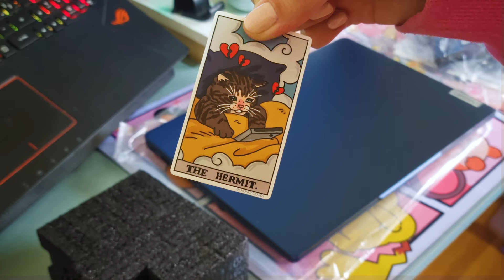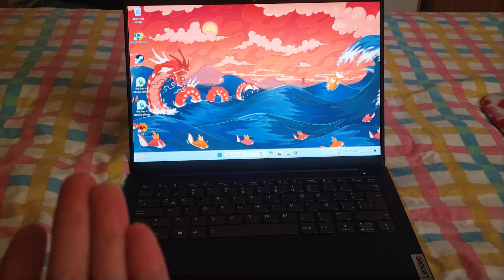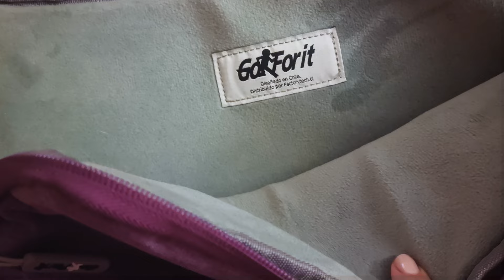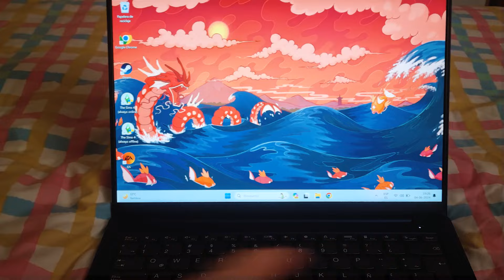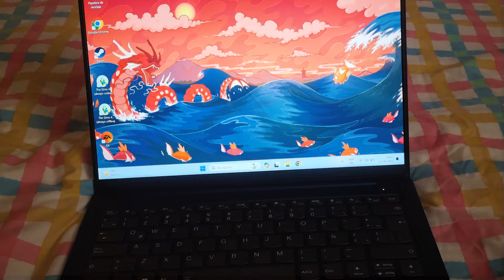Computador nuevo! 💻 viviendo sola en santiago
✧ ABOUT ME ✧
Si eres nuevo, bienvenido! Mi nombre es Yona (si, ese es mi nombre real) tengo 35 y vivo sola en Santiago (Chile) con mi gatita Ciri. Trabajo como diseñadora UX/UI, tengo un millón de hobbies y todo lo demás lo verás en estos videos.